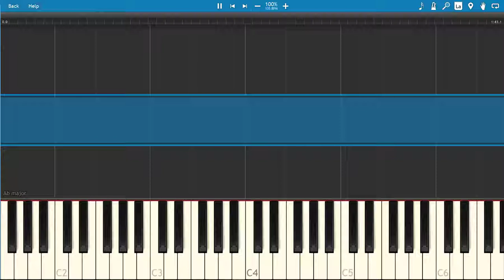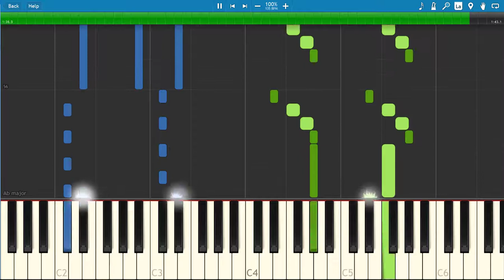Dragon Ball Super Mystical Advanture Opening - Piano Tutorial /Synthesia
And Comment and I will send you!